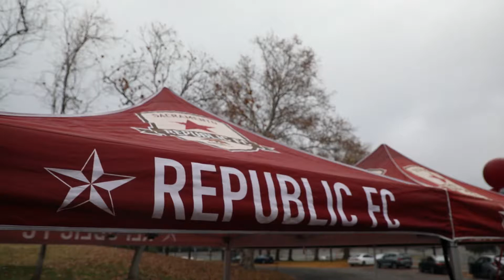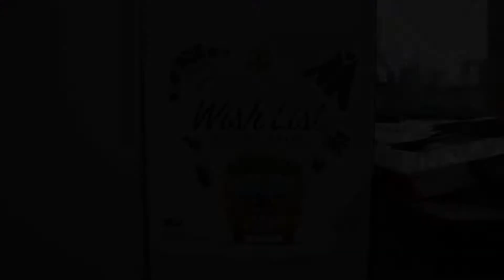Winter Wishlist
Thank you to everyone who came together to bring holiday cheer to 100 Robla School District families, with toy and coat donations as well as meal kits and gift cards from our partners at Raley's.

Launched during Sac Soccer Day in 2013, Sacramento Republic FC exists to make California’s Capital Region into the most inspiring, energetic and rewarding place to live, work and play through the beautiful game. From its inception, the club smashed USL Championship records, and claimed the 2014 USL Cup in its inaugural season. Through an unrivaled level of support from its fans and community, the club will join Major League Soccer in 2023 and build a soccer-specific stadium in Downtown Sacramento, serving as a catalyst for the largest urban infill project in the U.S. The Railyards Stadium includes plans for an entertainment district to extend use beyond game days for fans and visitors year-round.